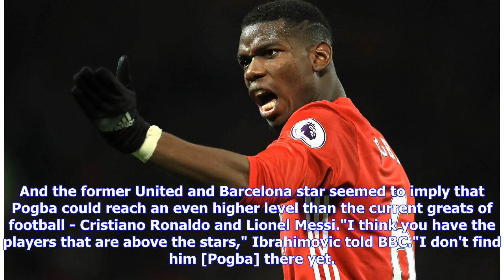Man Utd news: Did Zlatan claim Paul Pogba can exceed Cristiano Ronaldo and Lionel Messi?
MANCHESTER UNITED star Paul Pogba’s stock has risen dramatically off the back of his glorious World Cup campaign. GETTY Paul Pogba hits the dab while holding the World Cup The midfielder was one of France’s star performers as Les Bleus became world champions for the second time in their history on Sunday. Following Pogba's goalscoring performance in the 4-2 win over Croatia, Zlatan Ibrahimovic spoke out to praise his former team-mate. The Swedish striker is now plying his trade for LA Galaxy in ...